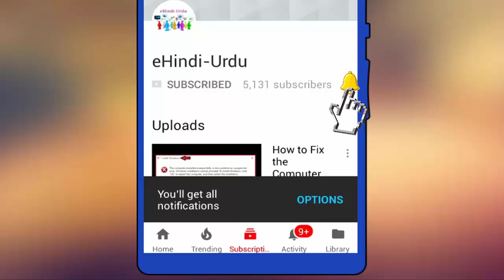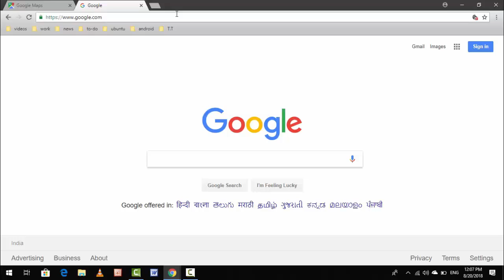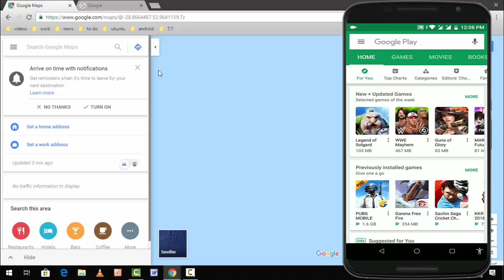How to Fix Blank Google Maps Issue on Android & Google Chrome